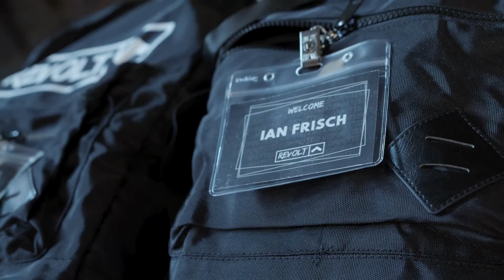Committed Retreat (REVOLT) - What Do You Stand For? | Roofing.com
💥 WE ARE COMMITTED - What Do You Stand For ❓❓

We start every retreat asking all attendees what they stand for.

The goal is to begin talking about the foundation of who we are and who we want our company to be. We are here to help each other establish a plan to reach our goals. But do you know where to start?

You can start with defining those key values that you want you and your company to be identified with. 🎯

We are COMMITTED to stand for greatness!